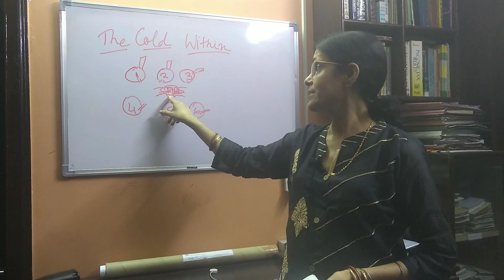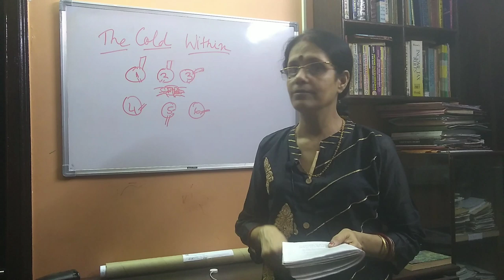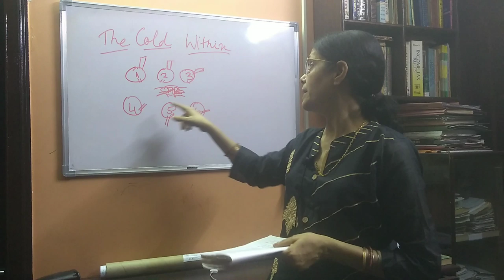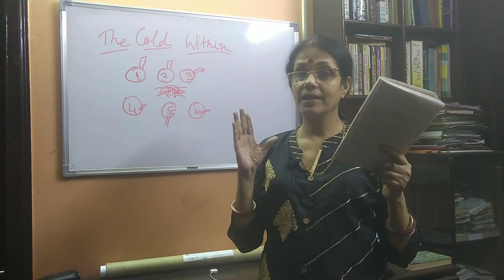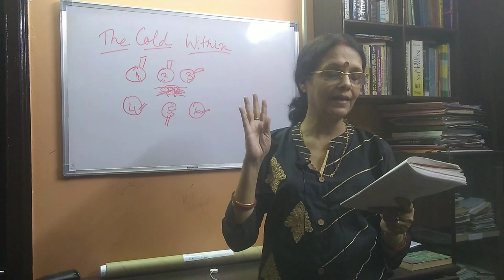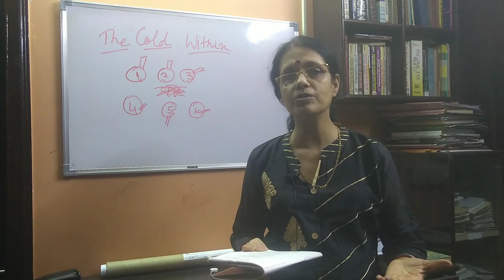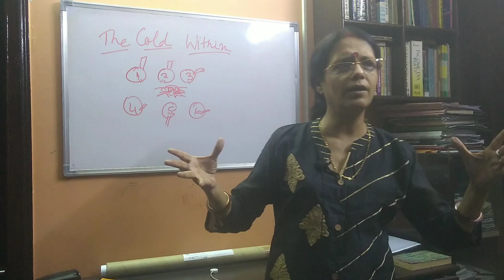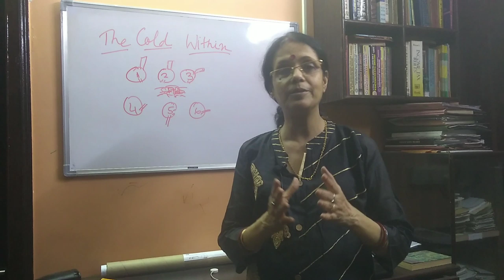THE COLD WITHIN. ..ONE OF THE TEN POEMS PRESCRIBED FOR ICSE 2019 AND AFTER.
This poem deals with the selfishness and vices of humans and the consequences of it.I have made an attempt to explain it as easily as possible.Students can also refer to Xavier Pinto's workbook if needed.